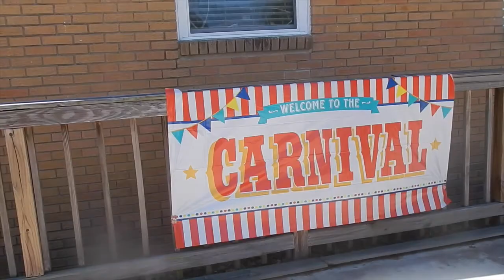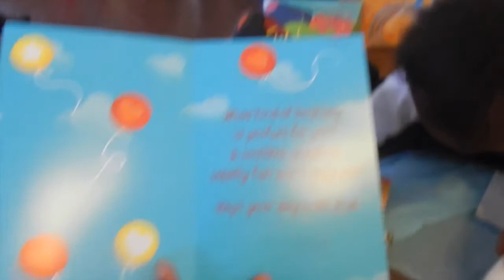Kj turns one